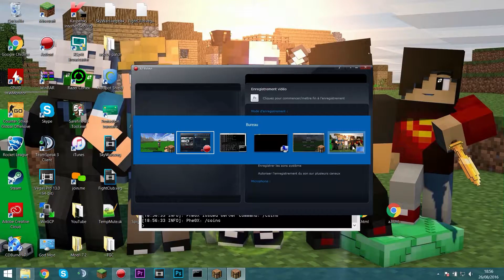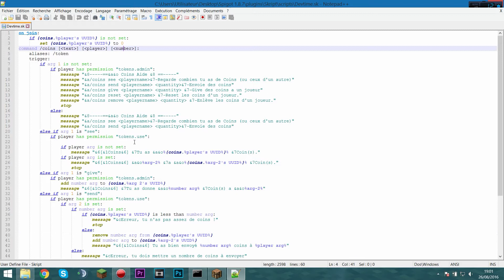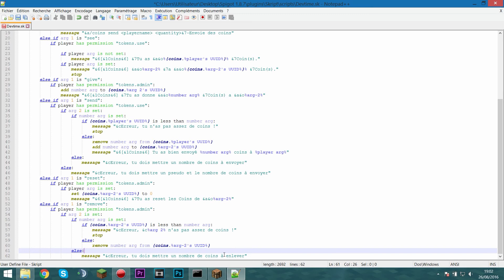DevTime #27: Skript de coins/money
↓ LIS LA DESCRIPTION ↓
Hello ! On se retrouve pour un DevTime en skript pour un skript de token/coins/money ! J'espère que cela va vous plaire !

Bon visionnage ! :3

►N'hésitez pas à me dire en commentaire si vous avez des problèmes